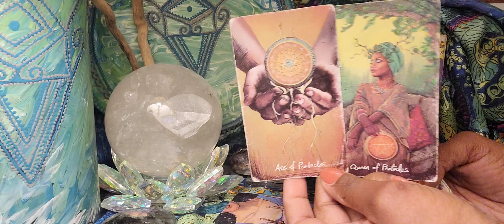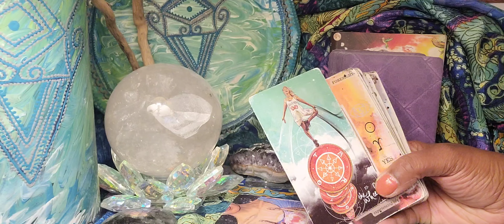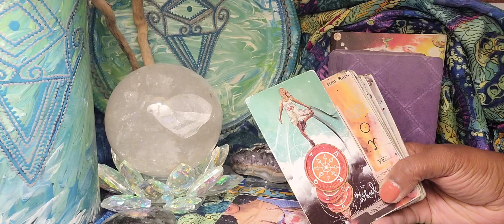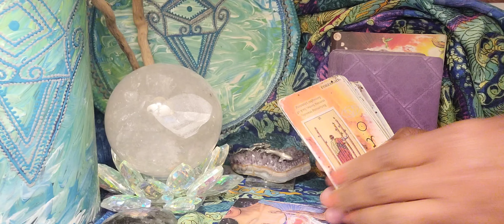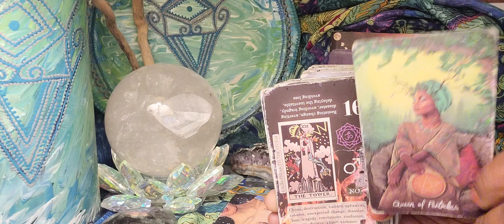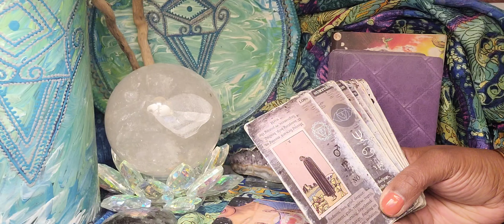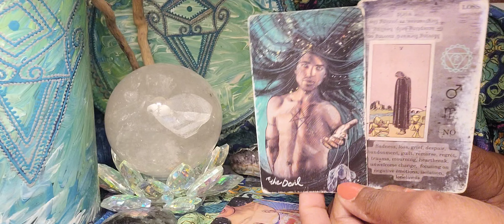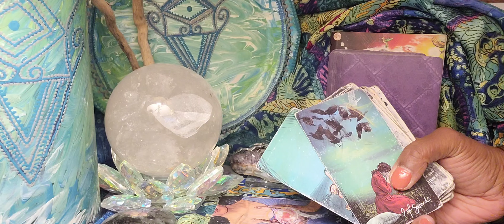You're Going To Be Gifted Something Major!!